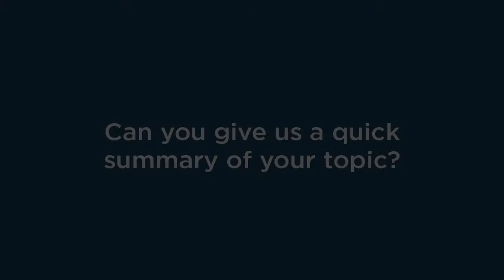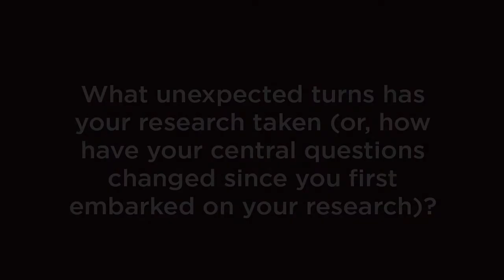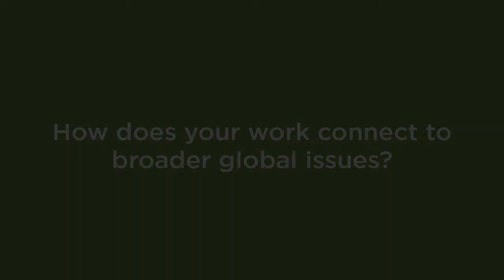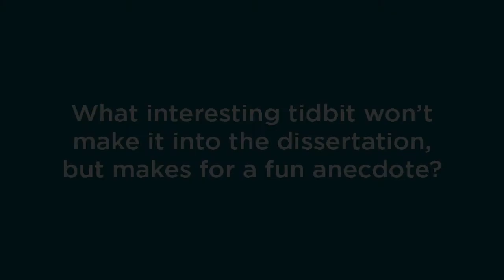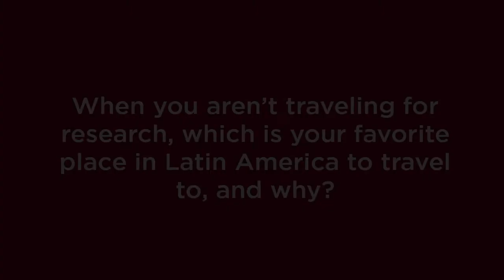CLAS Chats 5: Pedro Doreste